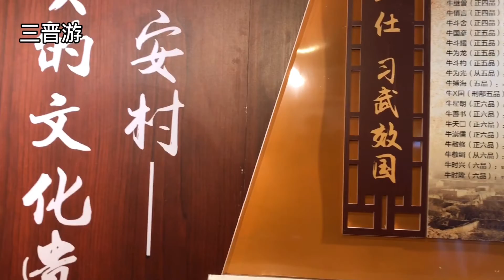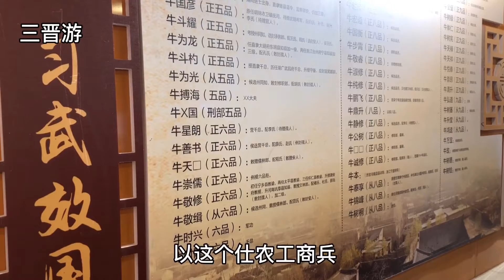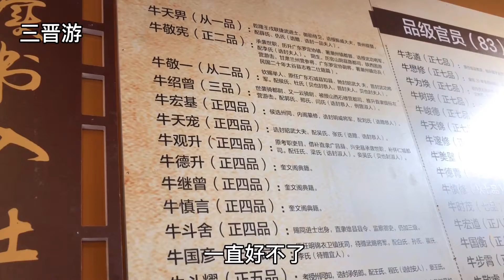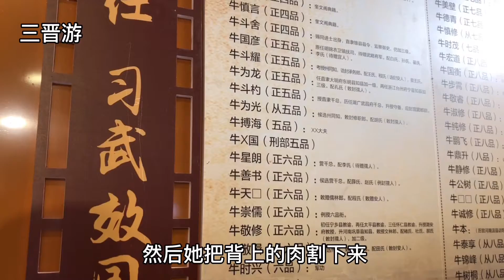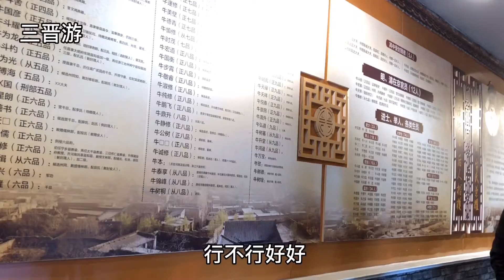一座千年历史古村庄有10座大庙，出了83位官员，村内石碑多达100多通，风水太好了【三晋游】